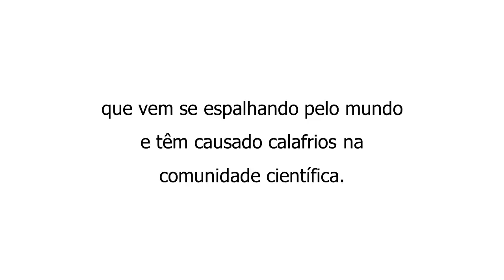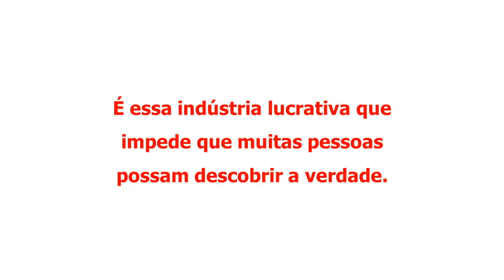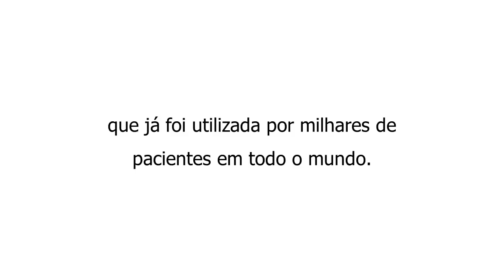Tratar Diabetes Remédio Natural Para Ter o Controle do Diabetes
O E-Book "Controle do Diabetes Para Uma Vida Longa e Saudável" tem como objetivo ajudar pessoas diabéticas a controlarem a sua doença de forma natural. Ele ensina dicas e boas práticas no dia a dia. Adquirindo HOJE, Você ganha mais 4 BÔNUS que vai lhe ajudar a prevenir outras doenças.

Bônus:

1º Coração Saudável, Tudo Sobre Colesterol: Esse será o pontapé inicial do Controle do Diabetes Para Uma Vida Longa e Saudável. Nesta etapa do processo você aprenderá tudo sobre o colesterol e, iniciará assim a mudança do seu organismo. Isso garante mais saúde e qualidade de vida logo nos primeiros dias.?

2º Receitas Saudáveis Para Diabéticos: Livro de Receitas Saudáveis Para Diabéticos que vão dar mais sabor a sua vida; Nunca mais perca tempo atrás de receitas difíceis ou de alimentos caros e difíceis de achar. Tenha mais tempo pra você e aprenda técnicas que lhe farão ganhar cada vez mais tempo na cozinha e é claro, cima sempre bem!

3º Chás de Ervas Naturais Para Diabetes: e-Book com dezenas de chás de ervas para diabetes que você nunca pode deixar de consumir; Eles são primordiais para uma vida mais longa e saudável. E mais, todos os chás sãofáceis de achar e cabem no bolso; chega de plantas difíceis de achar que lhe consomem tempo!

4º Prevenção da Hipertensão: Dicas Saudáveis: Depois de alcançar a permanência da insulina em valores corretos, chegou a hora de prevenir a hipertensão com dicas saudáveis e atualizadas, por isso criamos esse e-book exclusivo para você ficar por dentro das últimas tendências da medicina neste segmento.

Após a compra, você receberá o produto em seu email, por isso, certifique-se de ter colocado o email correto.